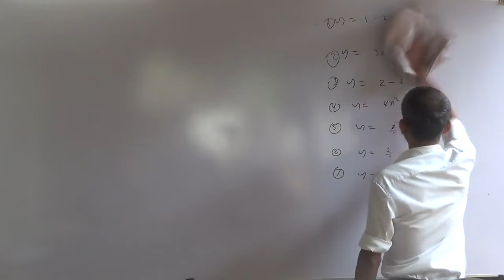1.204 (05 of 28)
wargaja prasthara gatalu